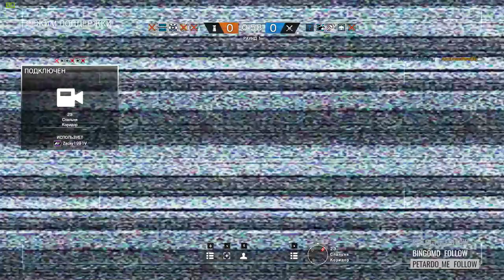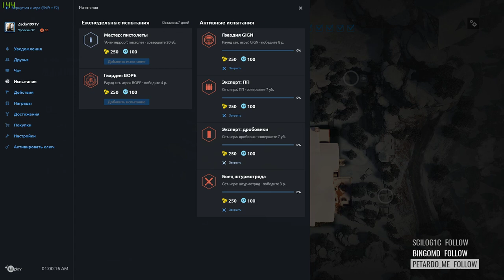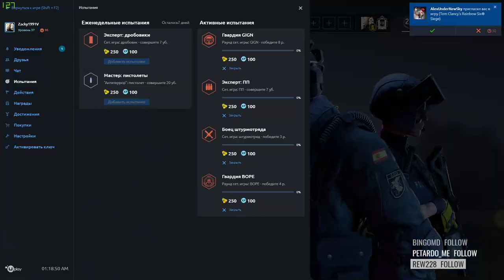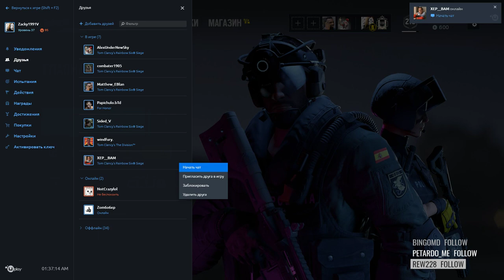Новый сезон, старые оперативники #2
Заки, Денис Карамышев, Глеб Мещеряков и другие